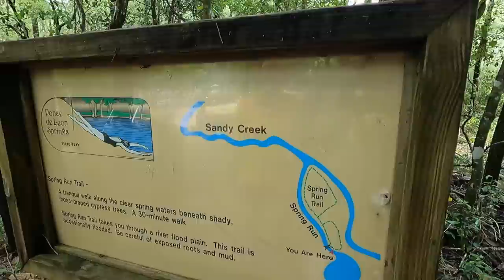Ponce De Leon Springs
On the last day of our camping trip in Defuniak Springs we drove over to the nearby Ponce de Leon State Park to check out the springs there. Such a beautiful place to take a swim and have a bbq!
This is only one of the 1,000 natural clear water springs in Florida.